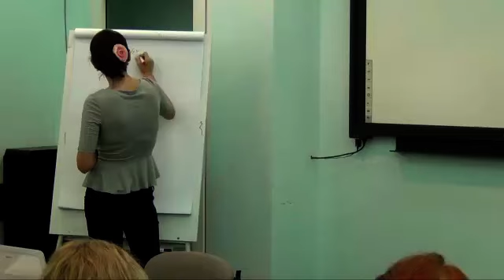Хватит думать - начинай зарабатывать!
Пока Вы думаете о том, как это сделать, кто-то берет и делает. Вот эта отличительная черта